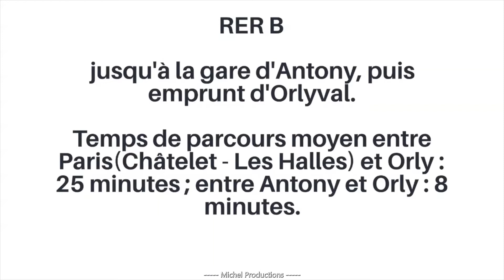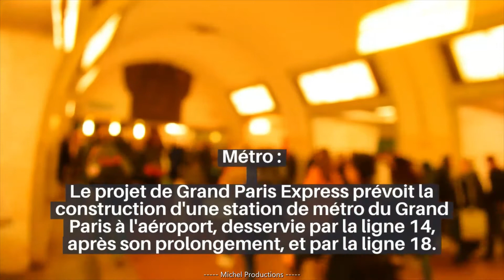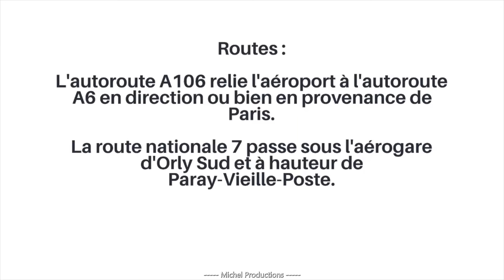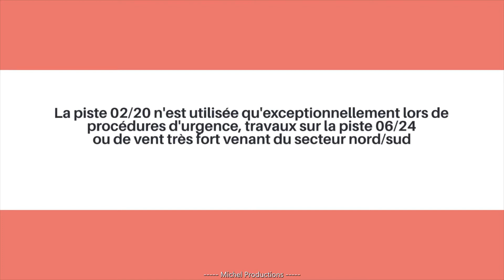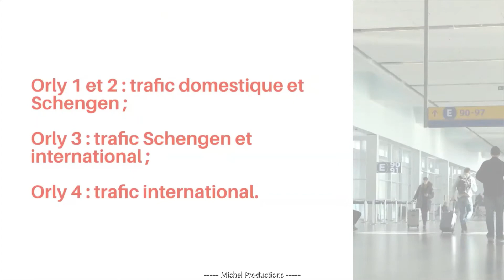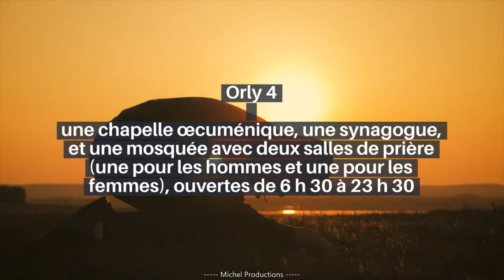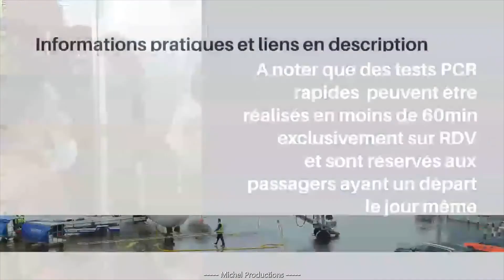Aéroport Orly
Informations pratiques :

Adresse : 94390 Orly
Code : ORY

Superficie : 15,3 km²
Date d'ouverture : 23 mai 1909
Altitude : 89 m
Dessertes : Paris
Type d'aéroport : Civil

ADRESSE COURRIER
Paris Aéroport, Service relations clients
3 Place de Londres
Bâtiment 6061/ Uranus
BP 81007
95931 ROISSY CHARLES DE GAULLE CEDEX

Douanes (24h/24) : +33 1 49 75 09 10

Police (24h/24) : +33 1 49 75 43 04

Centre médical (24h/24) : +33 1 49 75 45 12

Objets trouvés : Pour toute demande, inscrivez-vous sur le et faites votre déclaration de perte via le formulaire en ligne. Le bureau des Objets Trouvés de Paris-Orly ouvre au public 7j/7 de 7h à 12h et de 13h à 16h20

Gendarmerie Transport Aérien :  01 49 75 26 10
 Localisation aérogare Sud, 94310 ORLY

Credit :
Tour de controle :
Image de : Wikimedia